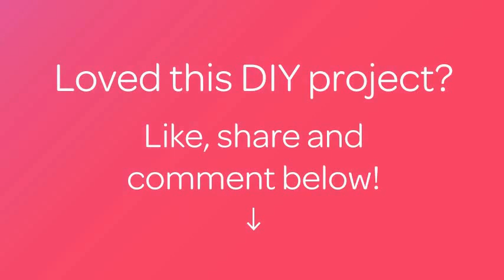How To Crochet A Pretty Girls Blanket - DIY Crafts Tutorial - Guidecentral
About this DIY project:
- Title: Crochet a Pretty Girls Blanket

Supplies:
- Yarn pink, maroon, gray and white
- Satin ribbon
- A hook
- Scissors